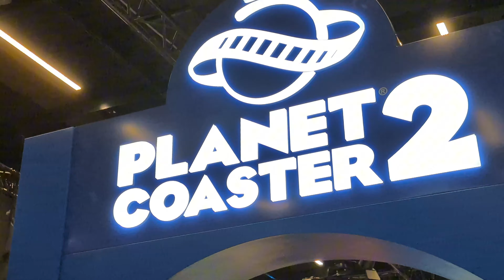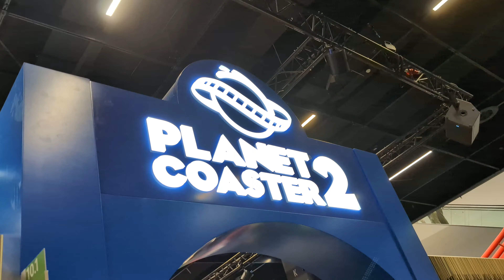GAMESCOM 2024 | ICH spiele PLANET COASTER 2! | VLOG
Viel Spaß bei dem Vlog von der Gamescom 2024!

Mit dabei waren: @MoPaGerFreak, @Coaster_Review und @Happy.Coaster.Dude

Schaut euch doch gerne mal auf diesem Kanal um!